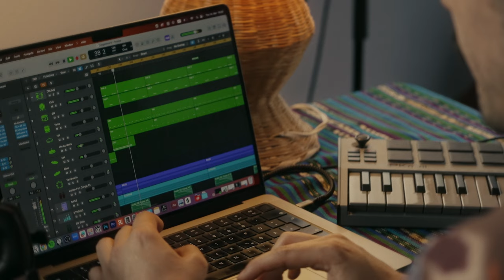Harold Taylor - Llegamos (Official Video)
Listen to "Llegamos" on Spotify, Apple Music, Deezer and many other music platforms. Click on the link below for easy access.

Lyrics

Solo quiero llegar
A ese lugar
Donde puedo brillar
Sueño con despertar
A la orilla del agua
Sentir el calor
Ver las nubes pasar
Sin tener que ser y por un rato no estar
Poder descansar

Ya llegamos hasta aquí
Y en el camino aprendí
Que aunque a veces cuesta
Siempre que vale la pena
Volverlo a intentar

Como duele aceptar
Esa verdad
Que no quiero escuchar
Pero es la realidad
Es la llave que abre
La puerta directa
Hacia la libertad
Aun recuerdo
La primera vez
Que decidimos confiar
Y nos dejamos llevar

Volverlo a intentar
Los errores del ayer
Nos ayudan a crecer
Y aunque a veces cuesta
Volverlo a intentar

Sigo en el agua flotando
Sigo cantando y soñando

Volverlo a intentar
Volverlo a intentar